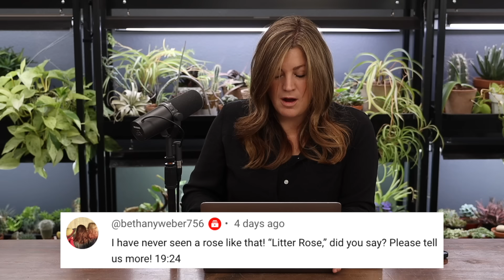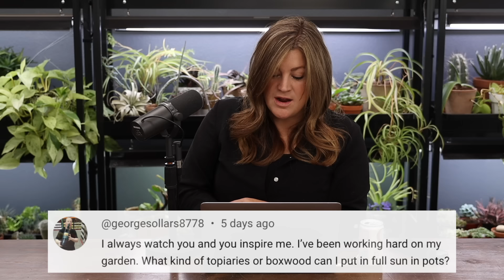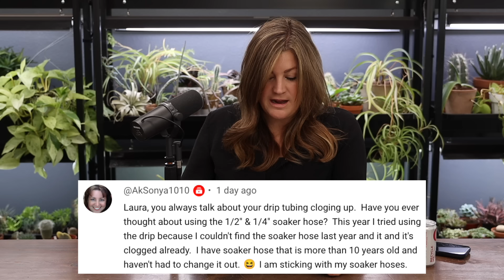If You Started Your Cut Flower Garden Today, What Would You Do Differently? // Recap 🌿